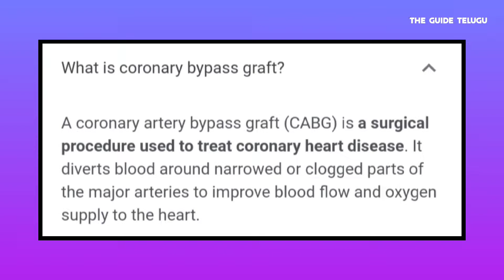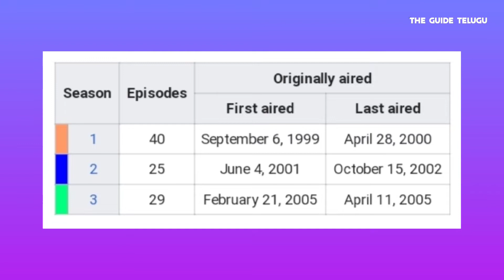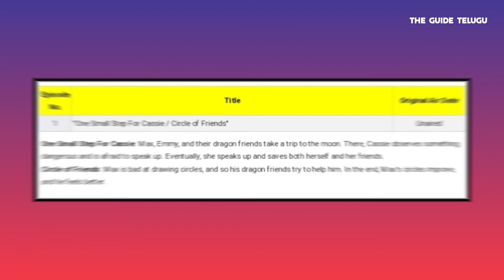Unknown Facts about Dragon Tales in Telugu | Dragon Tales First Episode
In this video I have explained the some of the most unknown facts about Dragon Tales in Telugu like who created this show, why did they create this show, what are the main characters of dragon tales, what happened in the first episode of dragon tales, what is the last episode, how many episodes are there in dragon tales, what are the special episodes of Dragon Tales,etc. queries are resolved. Hope you like the video 😊